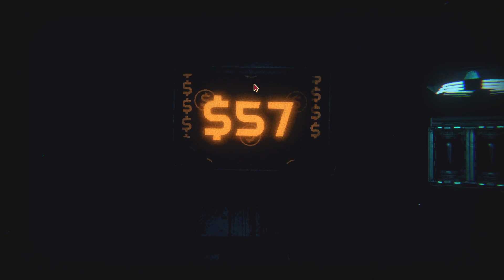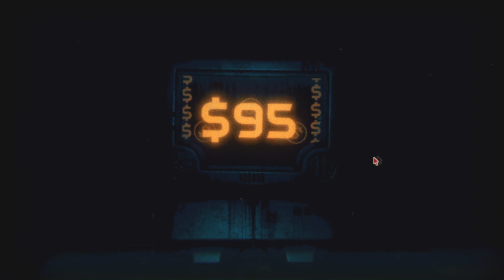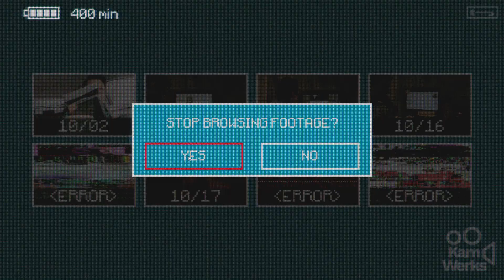Inscryption - alt Speedrun strat for part 3 (Played Slowly)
I'm playing slowly because I'm tired and it's not a real run, I'm just testing.

This strat is risky, but should be faster unless you have bad luck. Even with mediocre luck I believe this strategy will save minutes in a real run with fast execution.

You want to get a one cost card with energy cell and unkillable, so that after getting gems you can play Ouroboros turn 1 and auto win every single fight. The risky luck is how fast you can find those two sigils. You also want sniper and bifurcate on Ouroboros for some of the fights and for money grind if you have bad sigil luck but it's not strictly needed, just grab them along the way.

Ouroboros at exactly 12 is deliberate for reasons that are obvious in the video at 4:30 and 37:10. Your mileage may vary though.

Go to 34:30 if you want to see the true combo in action. Ideally you get it before gems though.